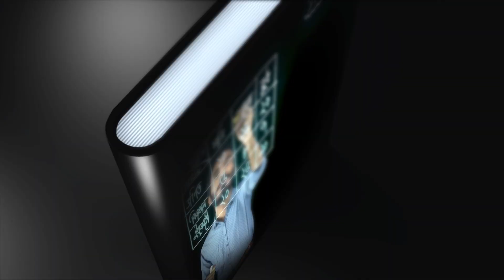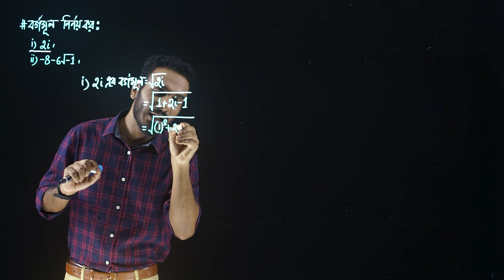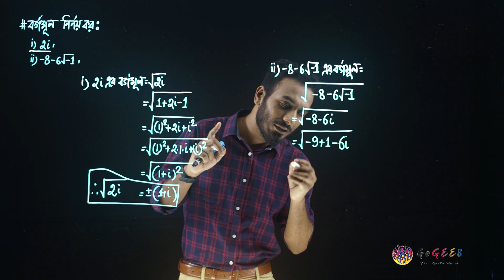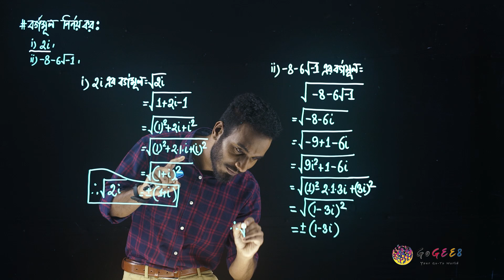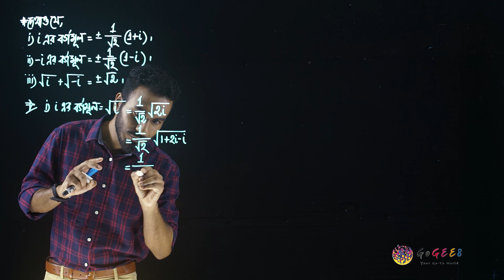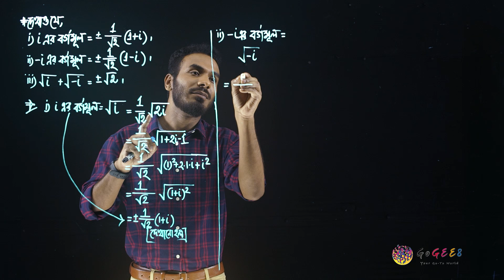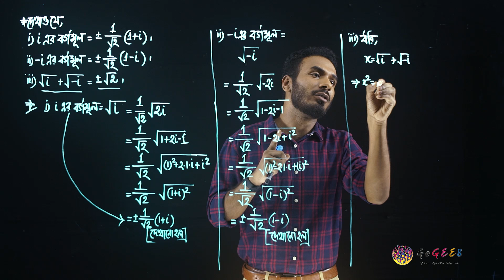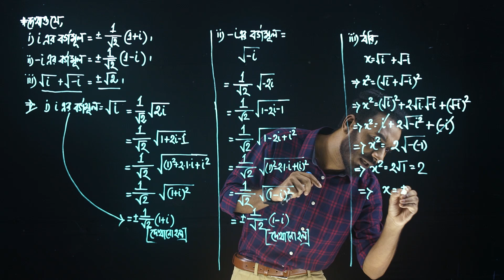একাদশ-দ্বাদশ শ্রেণী (এইচএসসি) - উচ্চতর গণিত ২য় - ৩. জটিল সংখ্যা (এপিসোড ১৪)। GoGEE8 স্কুলবাড়ি